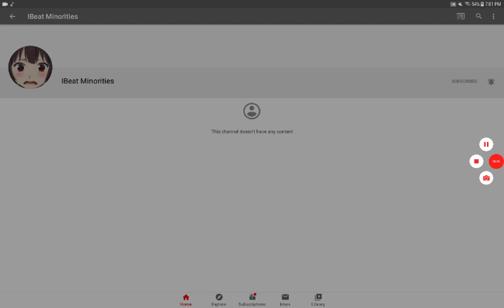Birthday Shout out to IBeat Minorities